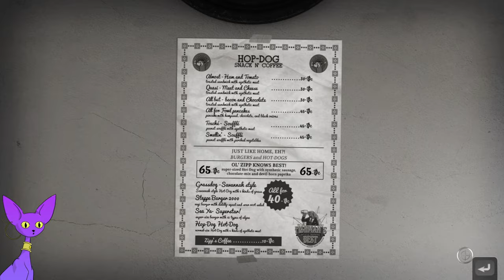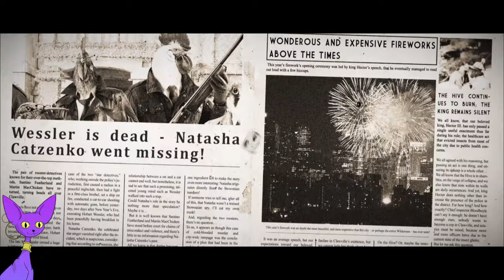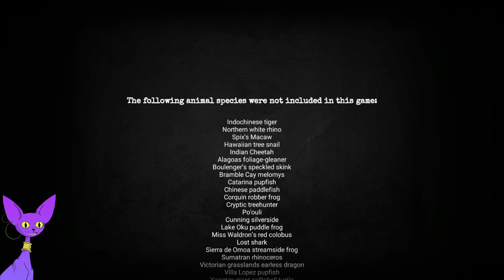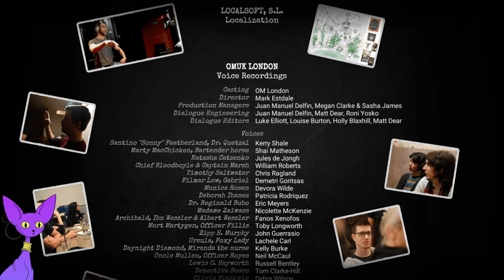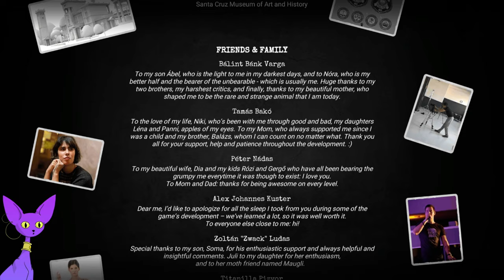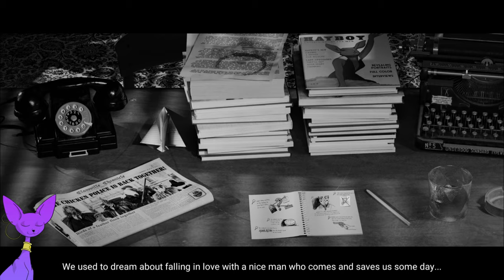Where love ends and madness begins - Chicken Police - Paint it RED! Ep7 [ END ]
Soooo... Natasha is shady, right? 🐈

Check out the dev's channel: @twgdevstudio

⏱️⏱️VIDEO CHAPTERS⏱️⏱️
0:00 Intro
0:30 Saying goodbye to the city
30:47 To the Rat kingdom!
57:19 Strangest interrogation ever
1:16:10 Downfall of the Rat
1:31:48 Fake Outro with credits
1:34:57 Sequel?
1:36:58 Surprise bonus content
1:49:44 Outro for real